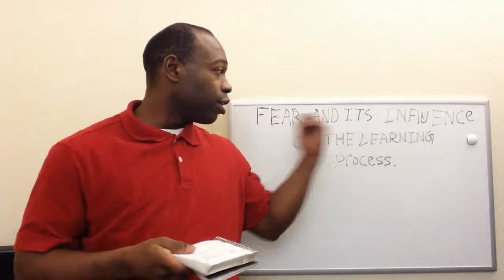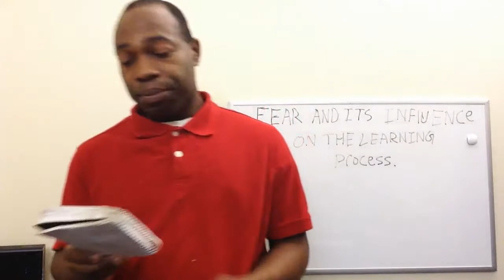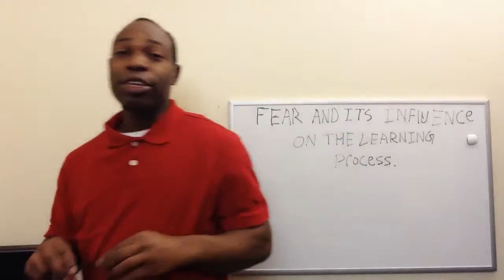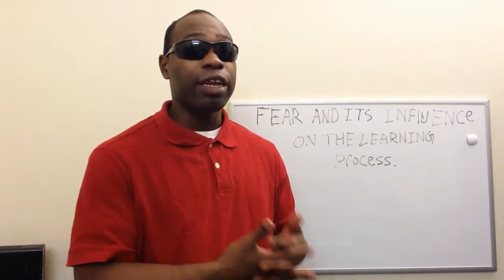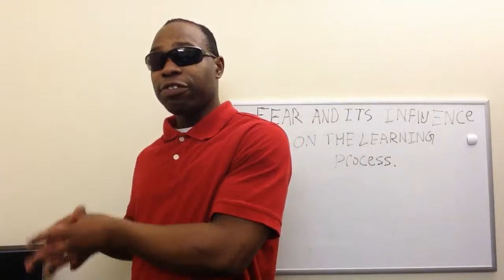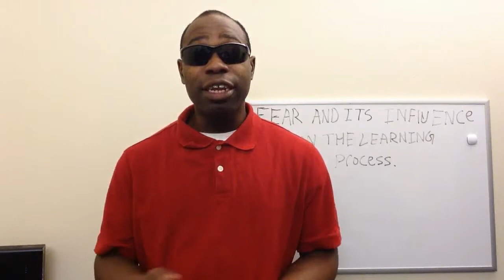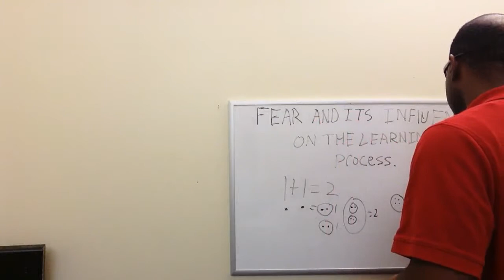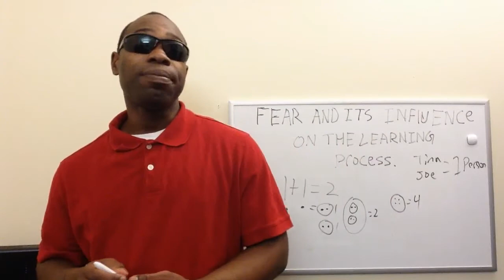Fear and Its Influence on the Learning Process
In this episode of My02cent I describe fear and its influence on he learning process within the human condition.